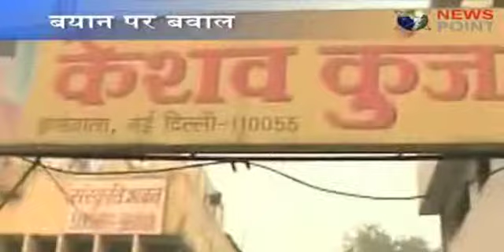163 byan vst 1